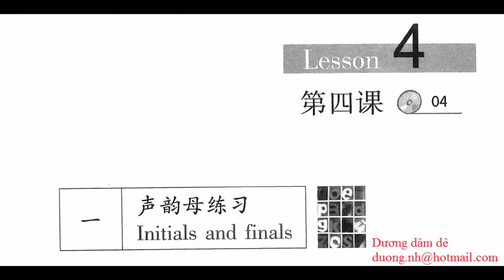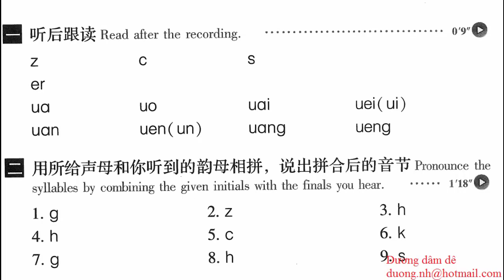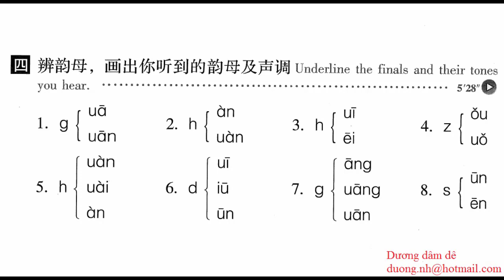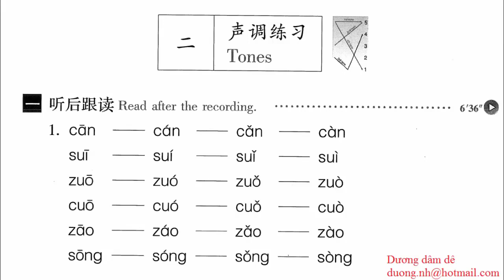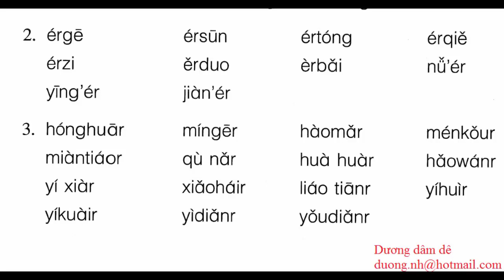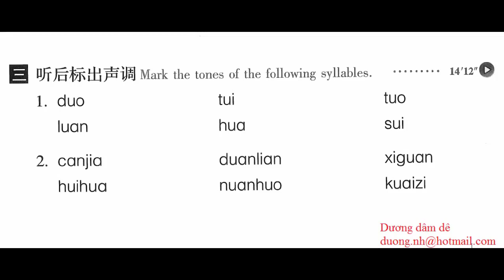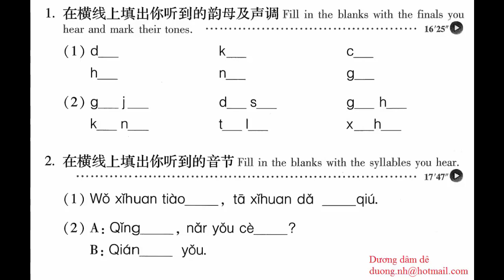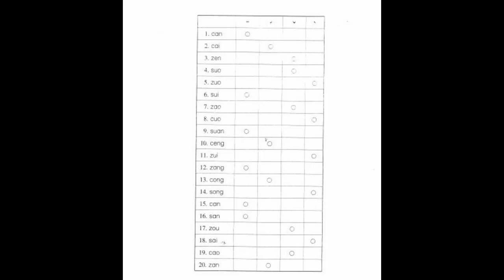Luyện nghe tiếng Trung #4 | Cách phát âm tiếng Trung Quốc 4 | Hán ngữ nghe bài 4 có đáp án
Đăng ký học online tại đây Luyện nghe tiếng Trung #4 | Cách phát âm tiếng Trung Quốc 4 | Hán ngữ nghe bài 4 có đáp án ở cuối video